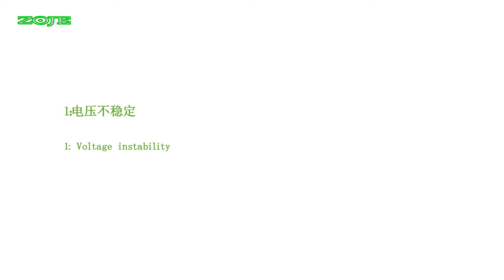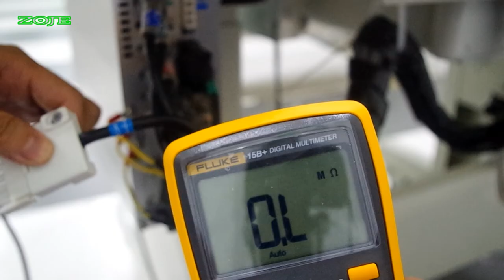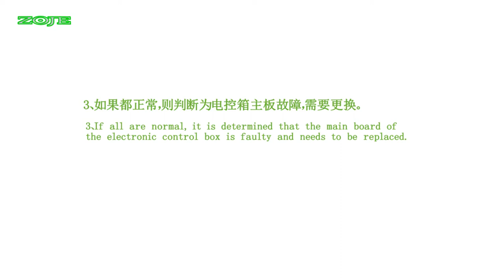ZJ5821 IPM over current（IPM过流）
ZJ5821 troubleshooting lesson 16：This video can teach you how to deal with such a situation about ZJ5821 IPM over current.Welcome to visit our official